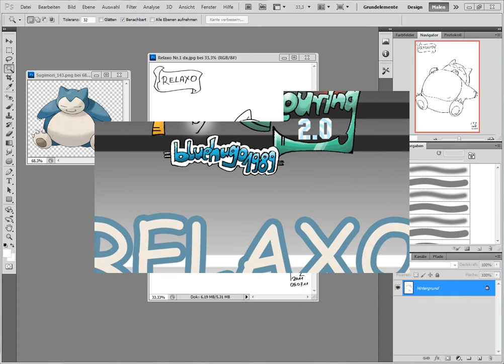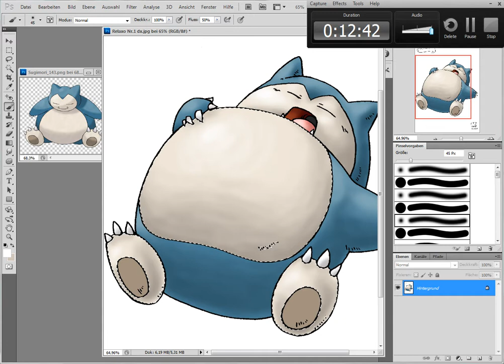SpeedColouring 2.0 Relaxo + Nostalgie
Das faulste Pokemon das es gibt, Relaxo verbringt seine Zeit damit alles an Essbaren in sich reinzustopfen was es finden kann. Futtert es mal nicht, schläft es und wacht nur auf wenn es Hunger hat...oder jemand auf einer Poke-Flöte in seiner nähe spielt. Auf jeden Fall bringt auch Relaxo etwas Nostalgie mit sich. Viel Spaß mit dem Video!^^